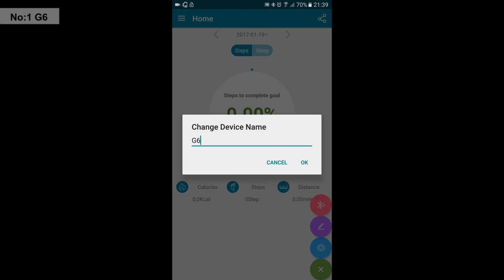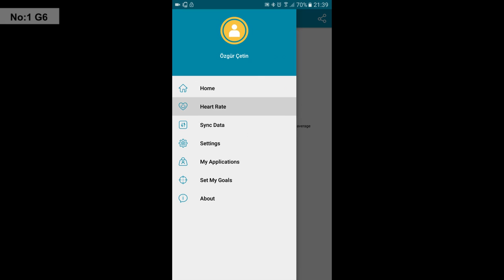Uygun fiyatlı akıllı saat | No:1 G6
Kardeşim Çin'den alıp bana hediye ettiği akıllı saat No:1 G6'yı inceliyorum. Fiyat performans anlamında iyi bir saat olan ürünle ilgili detaylı bilgiler aşağıda yer alıyor: